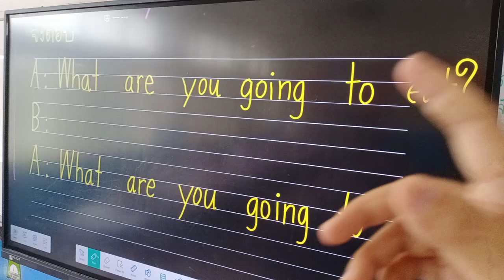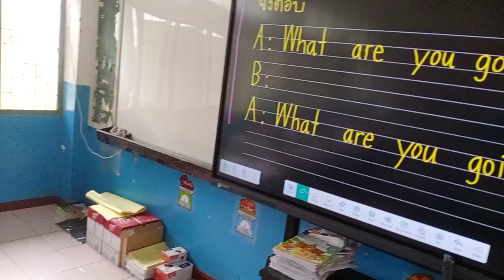สอนให้รู้ที่มาของเงิน ตั้งใจเรียนนะเด็กๆจะได้เลี้ยงพ่อแม่ได้ ^^